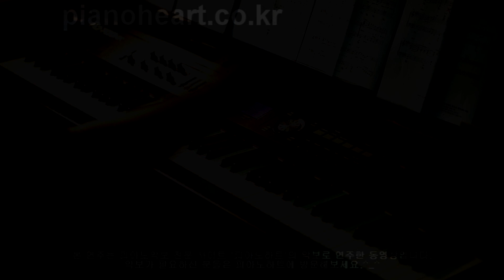수지(Suzy), 백현(BAEKHYUN) - Dream 피아노 연주,pianoheart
*. 피아노악보 전문 사이트 피아노하트
  2016년 1월 18일 출시한 악보는
  수지, 백현의 Dream 입니다.

*. 악보를 원하시는 분은 피아노 악보 전문 사이트

*.피아노하트 유튜브 사이트를 구독하시거나,